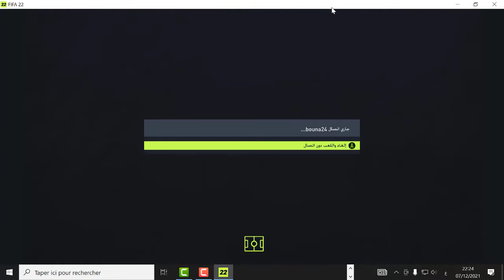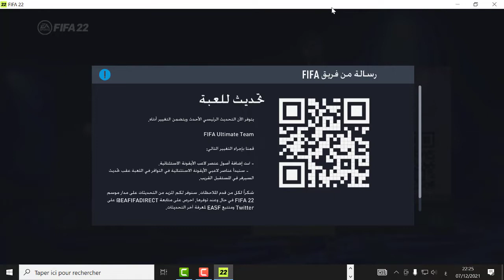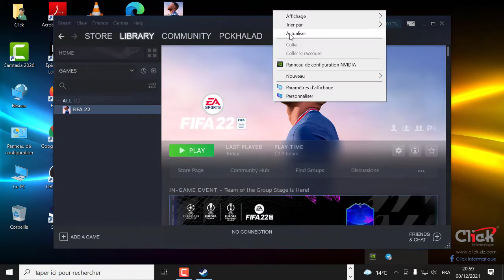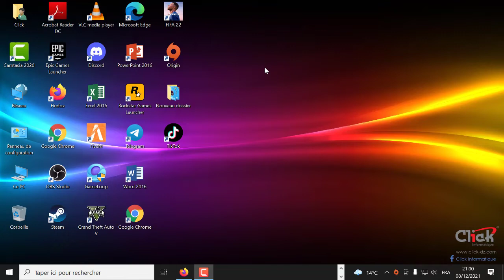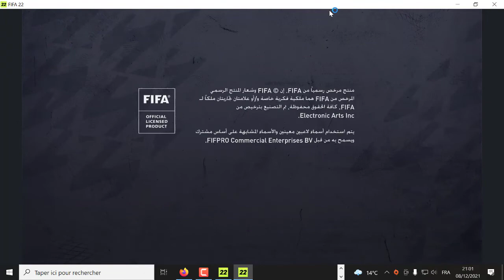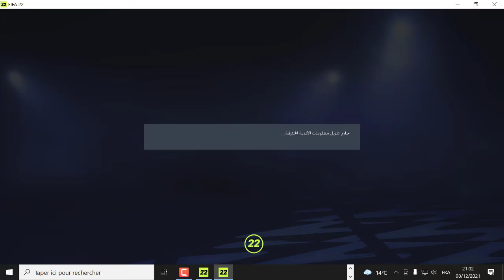كيفية ادخال التعليق العربي في لعبة فيفا fifa 22 بطريقة سهلة جدا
اي استفسارات انا موجود دائما على مواقع التواصل التي هنا في الاسفل